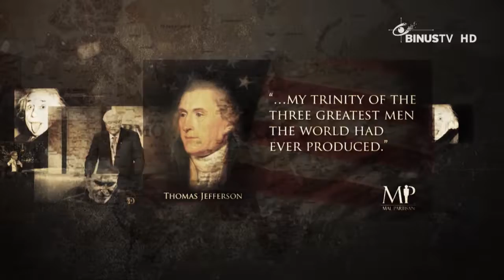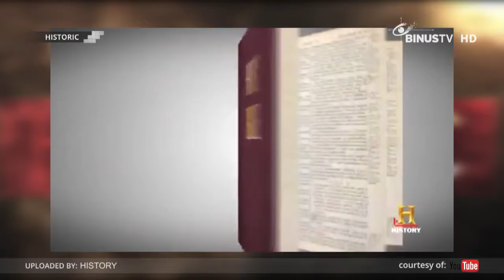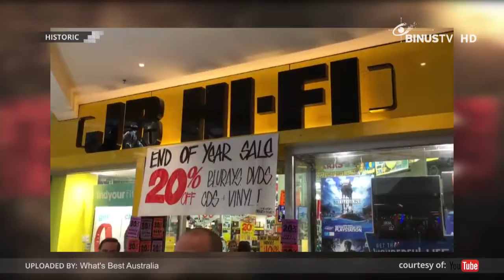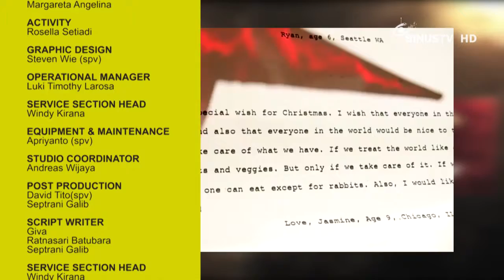HISTORIC - All About Christmas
HISTORIC is an informative program that gives the audience fun facts and trivia about historic discoveries, events, inventors and also their inventions. For exciting and entertaining look at learning history, just watch HISTORIC and you will be fully informed.

The program is divided to three segments, Classical Inventions, Modern Inventions and Socio-cultural inventions. "Classical Inventions" features inventors & scientists from classical era such as James Watt, Alexander Graham Bell & Albert Einstein. "Modern Inventions" brings lots of contemporary inventions & technologies such as Mark Zuckerberg (Facebook founder) and Bill Gates (Microsoft founder). Lastly, "Socio-cultural Inventions" gives viewers knowledge about inventors that affected society's change through social and cultural impacts, such as Mozart & Beethoven (classical music composer) and Alexander Fleming (Penicillin founder) & Louis Pasteur (vaccination, fermentation and pasteurization founder).